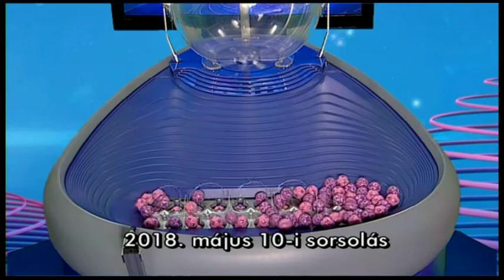Kenó sorsolás 2018. május 10.